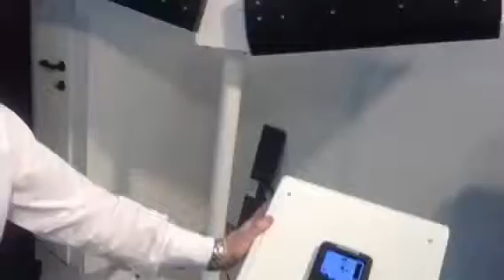Guarda come lavorano gli interceptor